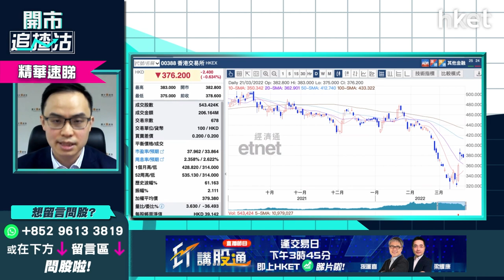【開市追揸沽】（精華）友邦（01299）、港交所（00388），滙控（00005），中移動（00941） 睇一年升幅四選一點揀？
今收市友邦（01299）升1%、港交所（00388）跌1%，滙控（00005）近無升跌，中移動（00941）升近0.3%。恒指今日高開低走，大市波動下，上述4隻買邊隻可長綫持有一年？耀才證券研究部經理譚智樂（Arnold）分析指，滙控及中移動屬防守股，但長綫卻較睇好港交所及滙控，甚麼價位才應出手？立即點擊收看／收聽→【精華速睇】

**重溫【開市追揸沽】騰訊業績前瞻  能否撐起大市**

Time Code
00：20 - 港股今日焦點速覽
01：44 - 美股焦點及上日表現
02：42 - 美股及外圍市況+港股ADR表現
03：05 - 亞太股市早段市況速報
03：40 - 中美元首視像會談：美國不尋求跟中國打新冷戰   堅持一個中國政策
04；05 - 中證監制定境外上市新規則有明確方向   有助解決國際投資者憂慮
04：40 - 聯儲局鮑威爾再解讀息口走勢及通脹預期   左右美股走勢
05：01 - 美股走勢不樂觀   商品、能源價格高企現通脹壓力
06：03 - 靠舊經濟股推高美股  美股估值向上修正動力不足
07：31 - 互聯網營利政策有機會放緩   Apple、Facebook 股價現壓力
08：15 - 歐美市場滯脹風險加大  留意通脹數據及債息
08：39 - 港股上日市況速覽+北水盤路
10：30 - 港股反彈睇幾多點？  忌升市長揸變短炒
12：15 - 熊市三期升浪可分注吸納   建長倉值博率高
14：50 - 恒指半年整固期  收集不受供應鏈及能源價格影響板塊
15：50 - 保就業計劃飲食股反應正面   今公布社交距離中期措施檢討
16：30 - 憧憬社交距離放寬  商場及租務股可追？
17：45 - 疫後復甦及抗疫股點揀？
18：17 - 九龍倉置業（01997）分三注吸納較安全
19：55 - 國泰航空（00293）分注收集睇長綫
21：20 - 騰訊周三公布業績   券商睇盈利跌一至兩成
21：45 - 監管部門要求微信納入新成立金融公司  微信支付或需申請單獨支付牌照
22：40 - 騰訊業績或現倒退  現金流穩定可分注買入？
25：10 - ET個股推介：騰訊（00700）、中國建築國際（03311）、The Travelers Companies, Inc.（TRV.US）
30：53 - 港股開市早段市況速報
31：15 - 內地股市早段市況速報
31：33 - 觀眾問股：太平洋航運（02343）無貨可否長揸？甚麼價位可買？
33：12 - 觀眾問股：李寧（02331）54元追入要止賺？
34：20 - 觀眾問股：債息上升對公用股有壓力？  中電控股（00002）及香港電訊（06832）點睇？
34：45 - 內地公布貸款市場利率LPR   一年期及五年期無變動
36：15 - 觀眾問股：中交建（01800）、中國中鐵（00390）表現相若點揀？
37：23 - 觀眾問股：中糧家佳康（01610）業績由虧轉盈  可借業績衝穿上次高位？
38：25 - 觀眾問股：友邦（01299）、港交所（00388），滙控（00005），中移動（00941）睇一年升幅四選一
40：10 - 觀眾問股：中海油（00883）快公布特別股息10.2元買入可守？
41：30 - 觀眾問股：阿里巴巴（09988）110元買入點處理？
42：38 - 觀眾問股：中移動（00941）可上望58元？
43：30 - 港股開市初段市況速報
43：47 - 觀眾問股：半新股金力永磁（06680）29元有貨點睇？
45：59 - 觀眾問股：創科實業（00669）135元有貨要沽貨？
46：52 - 觀眾問股：分階段吸納甚麼優質股？   科網、車股、銀行股分散及分注吸納
49：44 - 觀眾問股：希慎興業（00014）未有貨甚麼價位可買？
50：37 - 觀眾問股：香港科技探索（01137）8.5元買入要止蝕？
51：25 - 觀眾問股：GX中國電車（02845）無貨可買入此ETF？
52：30 - 觀眾問股：希瑪眼科（03309）7.5元有貨前景如何？
53：28 - 觀眾問股：盈富基金（02800）更換基金管理人長綫點睇？
55：21 - 消息股速報：新奧能源（02688）、招商銀行（03968）、華潤水泥（01313）、金斯瑞生物科技（01548）
56：38 - 港股開市初段市況速報
56：58 - 財經日誌提提你